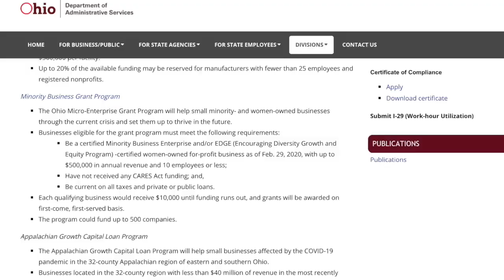State launches Ohio Micro-Enterprise Grant Program to assist minority, women-owned businesses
Businesses across the state of Ohio have been hit hard by the coronavirus pandemic, but the state just launched a new program to help owners recover.